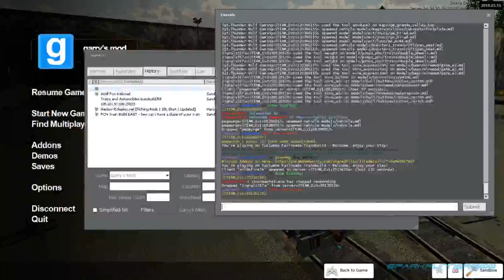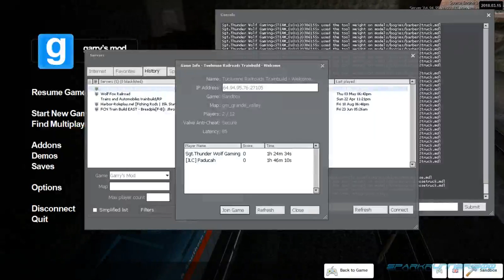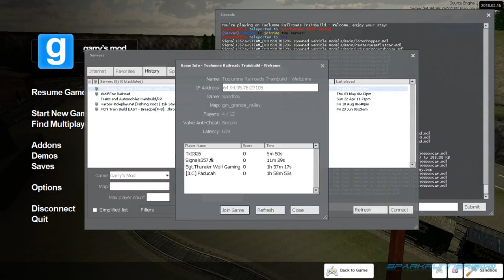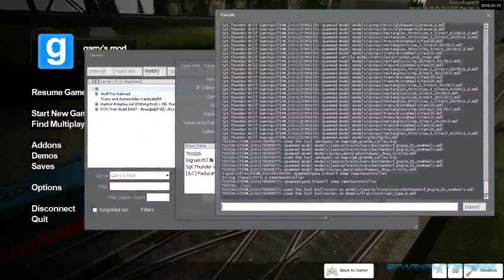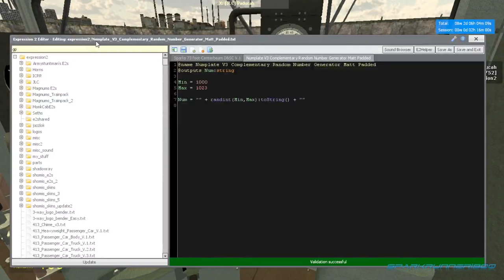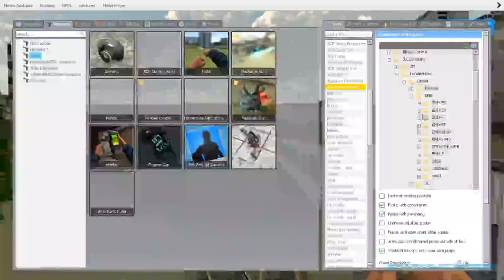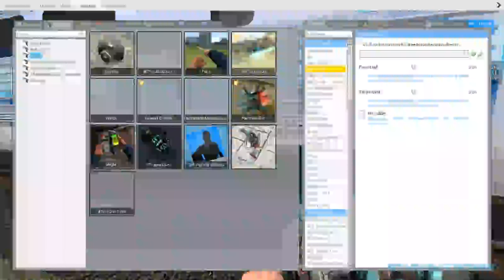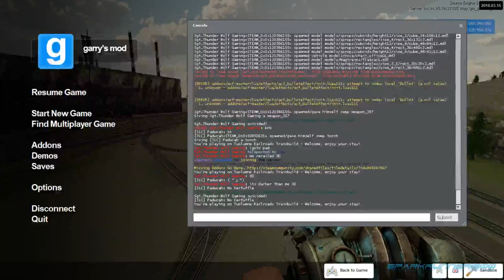Garry's Mod Train Build Test Streaming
Seeing if Things are Working.